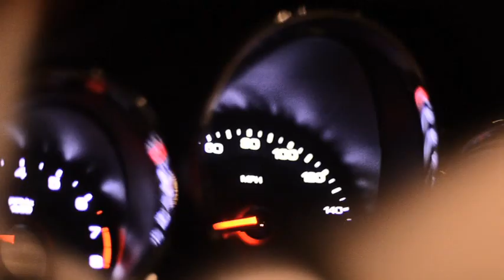Yung Rich Porter Ft Wes Dog - Hard